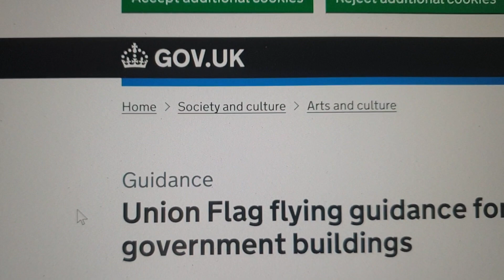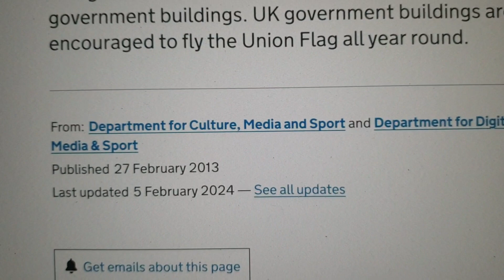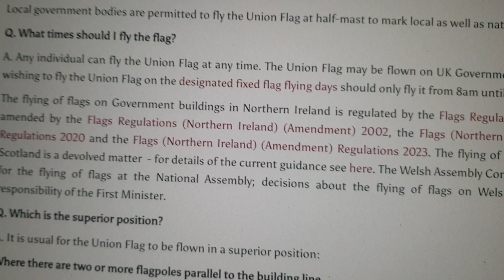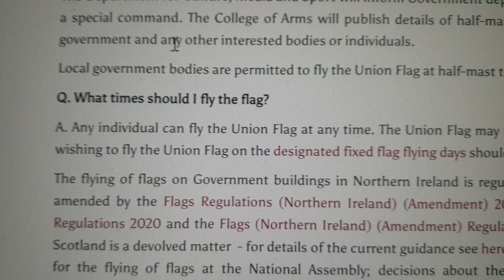Are you being discouraged or encouraged to fly the flag? What is the truth, in black and white?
Does the government want you to fly the flag? Discouraged or encouraged?
Let's properly and fully clear this up.
There has been much talk of patriotism or lack of, even prevention of, but what is the truth of the matter? Are you encouraged or discouraged to fly the flag?